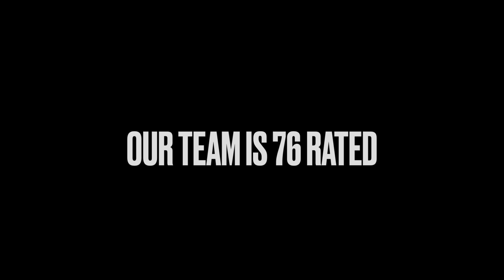What is dragon united exactly? (Part 1)